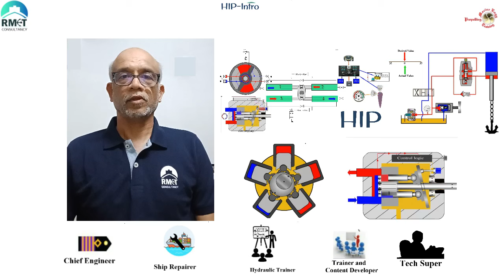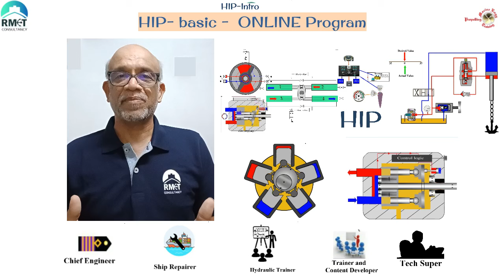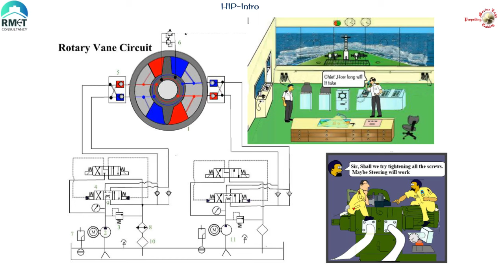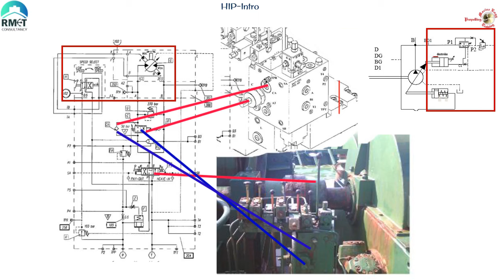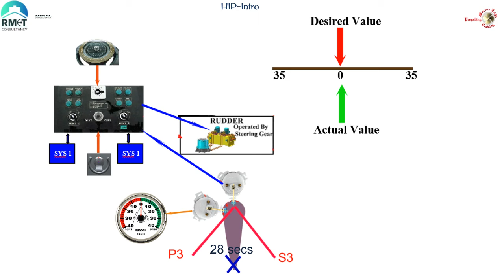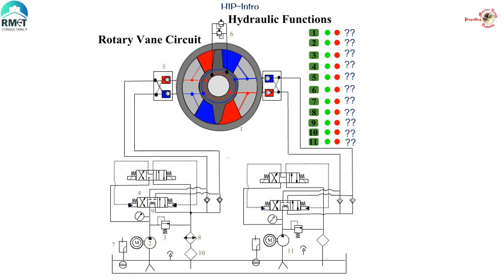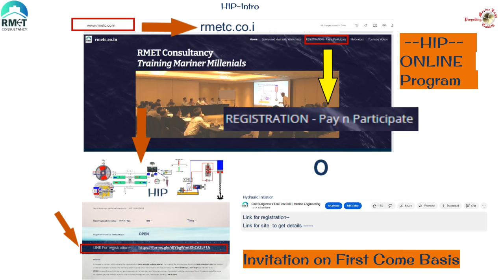HIP| Hydraulic Initialisation Program|RMET Consultancy|Ramesh Subramanian|Hydraulics for Marine Engr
About the HIP programme :
Having trained more than 2000 senior engineers ( CE , 2E , Master CO) and officers belonging to companies and hundreds of  pre sea cadets  I am now venturing out to introduce a HYDRAULIC INITIATION PROGRAM to reach out to Junior Engineers.Normally companies sponsor only CE and 2E.
The programme will be of roughly 4 Hrs Duration preferably on a Monday-- pm hrs
This program will cover only the basics .More advanced conceptual topics, equipment specific topics etc will eventually be introduced in  a phased manner basis the responses , subscribers requests etc.
My target - upto Ranks of 3E .However this is not restrictive and others are also welcome.
This page will constantly be updated to reflect latest information,proposed dates,time, charges , NEXT course etc etc.
Other enhanced topic based programmes may follow basis requests from subscribers..Details of all these will be made available here --  as appropriate.
Other regular updates as relevant will be made available in site as well as You tube community posts and linkedin.

STATUS -   Registration OPEN

Course FEE- 2000 inclusive of GST. Institutional members like IMEI and others will get discount also

Platform - TEAMS- ONLINE

HIP Basic  Course - COMPLETED -6 Nos

Proposed Date - NEXT  - HIP -Basic - Jan 20th 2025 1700 Hrs

Feed back of ALL Earlier courses --In COMMENTS section